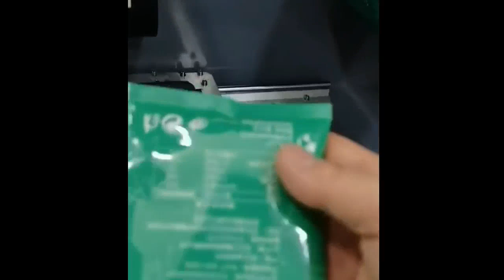Automatic coffee sachet packing machine